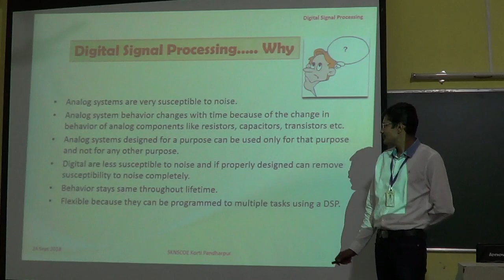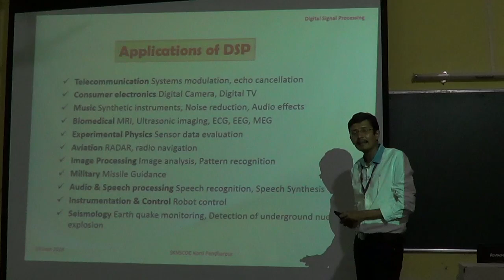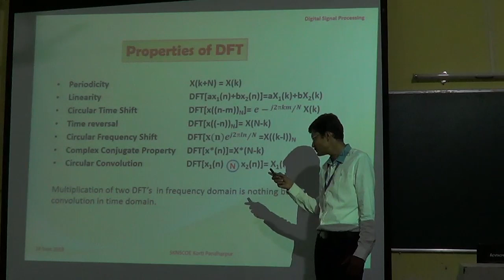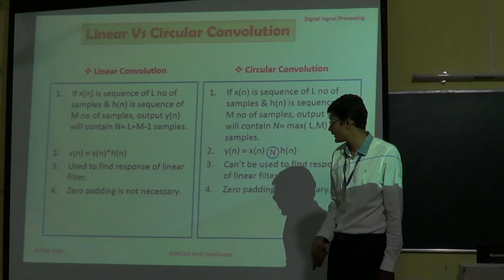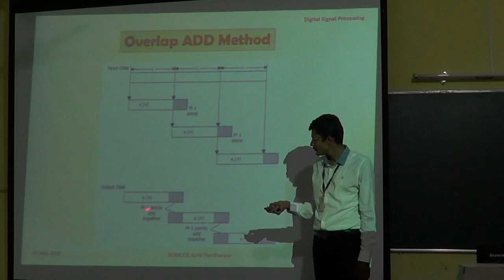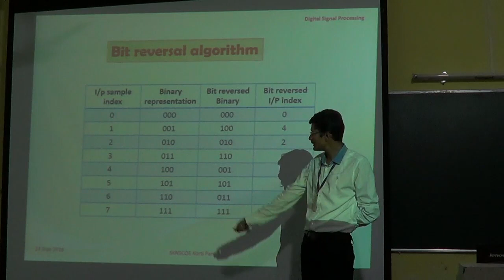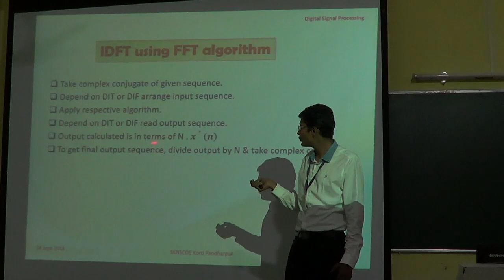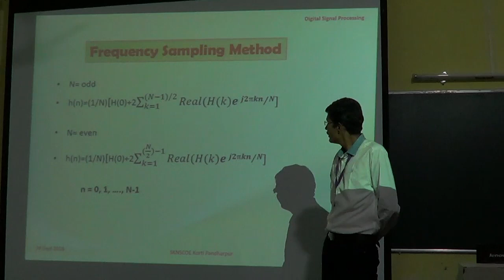introduction to DSP